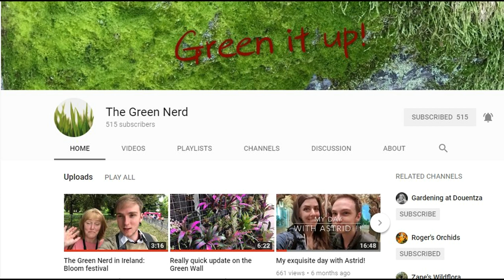Live Streaming Today!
I invite you to join in our collaborative growing. Grow a plant to remember my son, Josh!